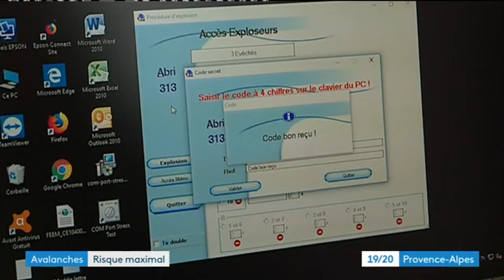Alerte niveau 5 pour avalanches à Allos dans les Alpes-de-Haute-Provence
Un reportage de : Véronique Bouvier et Léo Centofanti